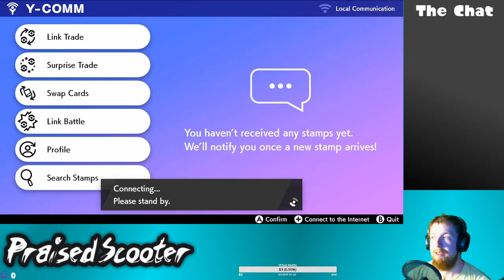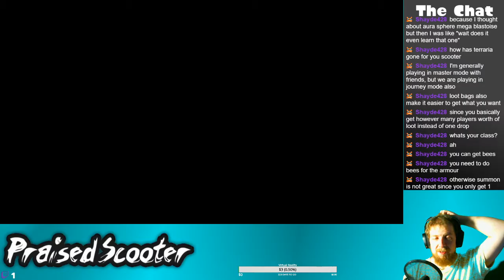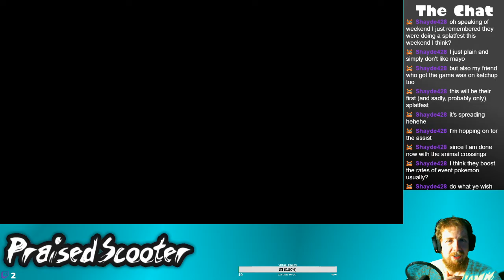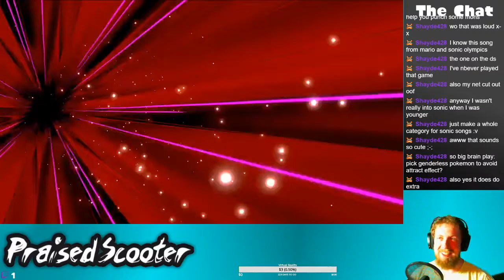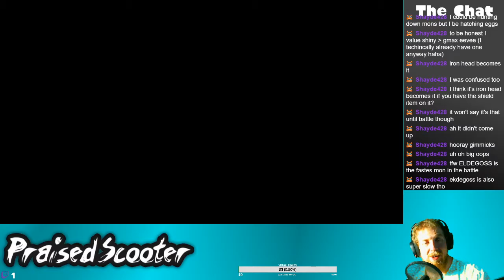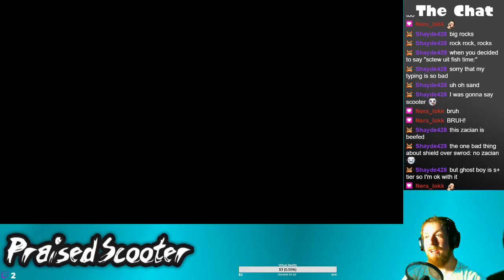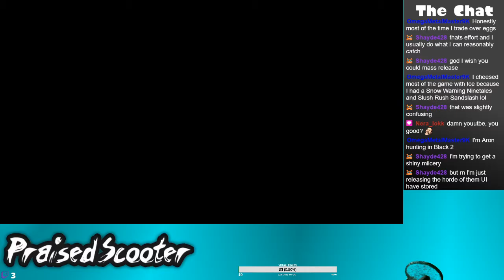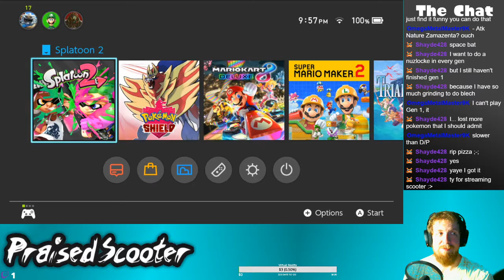BEEG EEVEE - 5/21/2020